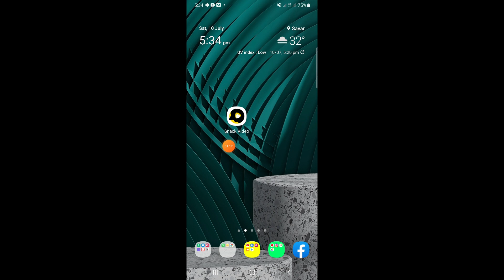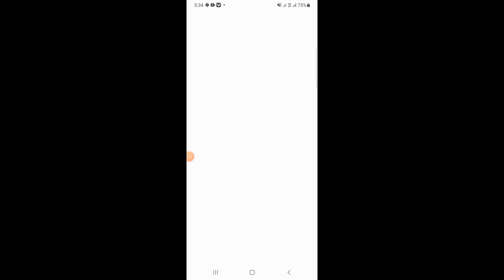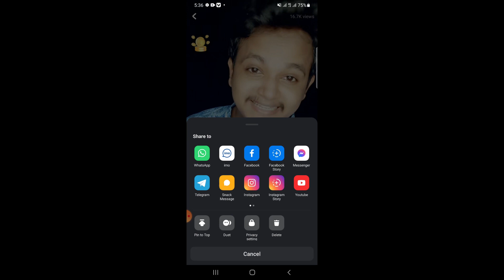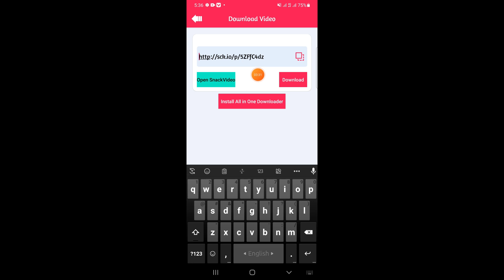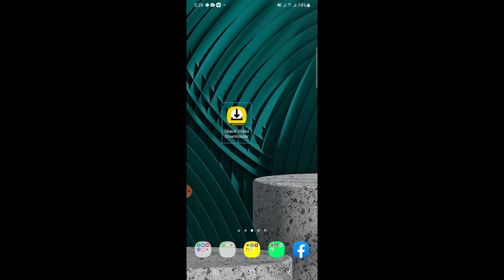Snack ভিডিও ডাউনলোড । How to download snack app video without watermark । Snack Video App Tutorial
👉যে কোনো হেল্প লাগলে আমার Likee ID তে ফলো দিয়ে রাখুন আমি লাইভে আসলে তখন আমাকে সমস্যার কথা জানাবেন আমি আপনাদের সাহায্য করার চেষ্টা করবো ইনশাআল্লাহ।

দিবেন

►► আরও দেখুন